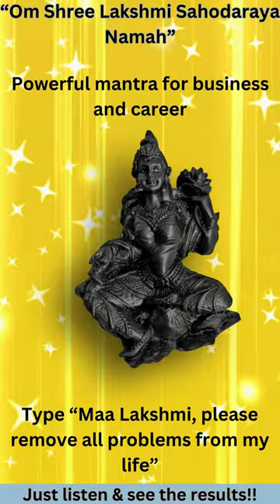"Manifesting Prosperity: The Om Shree Lakshmi Sahodaraya Namah Mantra for Instant Wealth"🕉🕉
"Manifesting Prosperity: The Om Shree Lakshmi Sahodaraya Namah Mantra for Instant Wealth" unveils a profound path towards abundance and financial well-being. Rooted in ancient wisdom, this mantra harnesses the divine energy of Lakshmi, the Hindu goddess of wealth and prosperity. Through the rhythmic chanting of "Om Shree Lakshmi Sahodaraya Namah," practitioners align themselves with the universal flow of abundance, inviting prosperity into their lives. This mantra transcends mere material gain, fostering a holistic approach to wealth that encompasses spiritual and emotional fulfillment. As individuals resonate with the vibrations of this sacred mantra, they open themselves to opportunities, abundance, and blessings, paving the way for a life of abundance and fulfillment.